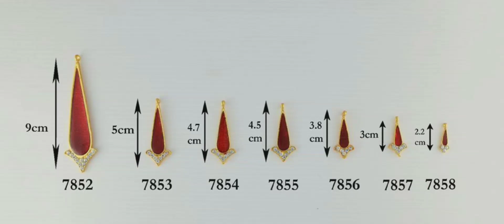Deity God Jewellery/Greedam/Hand